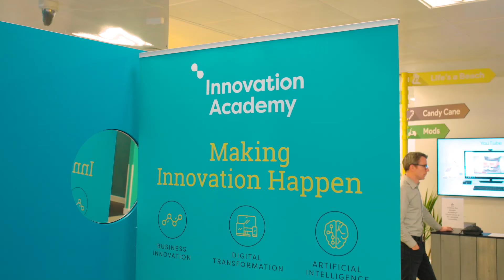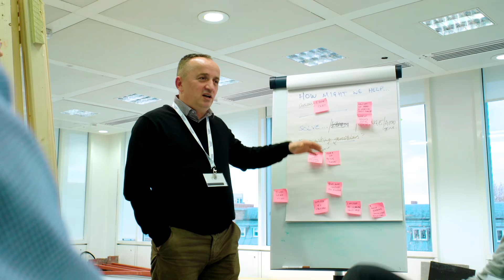Innovation Mini MBA Highlights